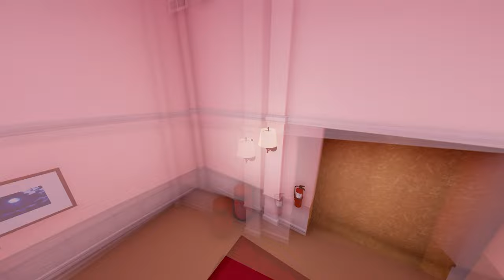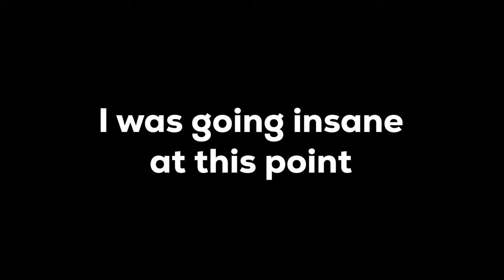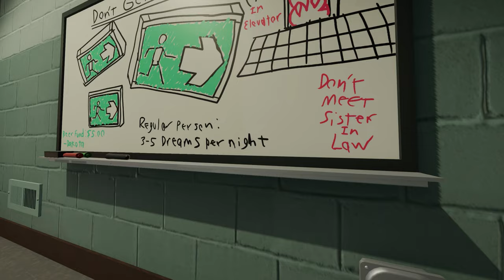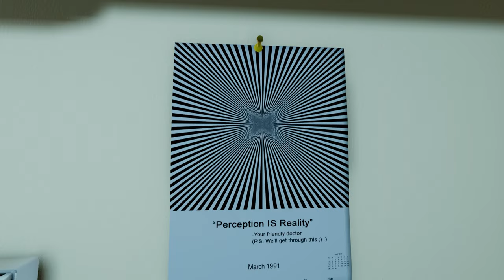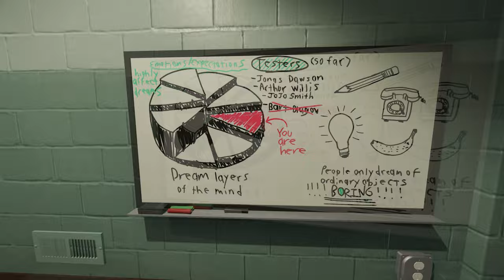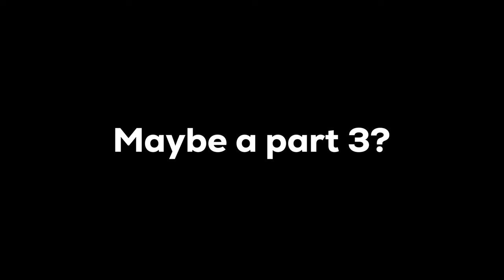Lining Things Up is HARD in... Superliminal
Superliminal is a noneuclidian puzzle game where physics doesn't really apply to how objects move, and lining things up can make a new object. it is in a similar style to Portal with some elements of the Stanley Parable mixed in, and it likes chess... a lot

Game Description: "Superliminal" is a first-person puzzle game that leverages forced perspective and optical illusions to create mind-bending challenges. As players navigate a dream-like world, they manipulate objects and environments in surreal ways, altering size and perspective to solve puzzles. The game's unique mechanics and immersive design challenge perception and reality, offering a visually captivating and intellectually stimulating experience. Developed by Pillow Castle Games, "Superliminal" stands out for its innovative gameplay and thought-provoking exploration of how we see and interpret the world around us.

Timestamps:
0:00 Previously on
0:30 Gameplay

Ignore: noneuclidian game, noneuclidian, superliminal, antichamber, portal style game, valve game, puzzle game, confusing puzzle game, hard game, good puzzle, superliminal walkthrough, gameplay superliminal